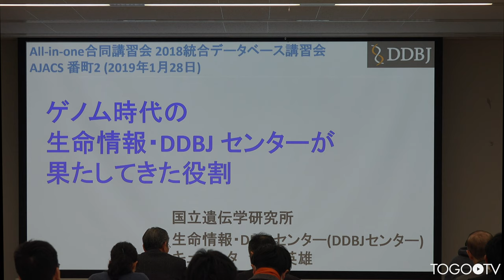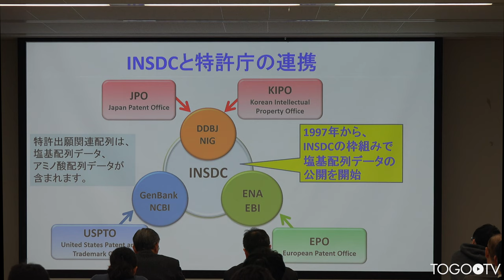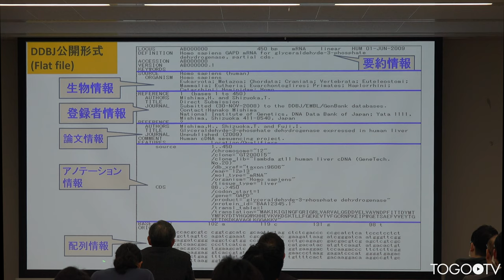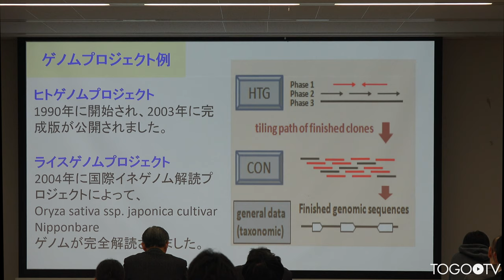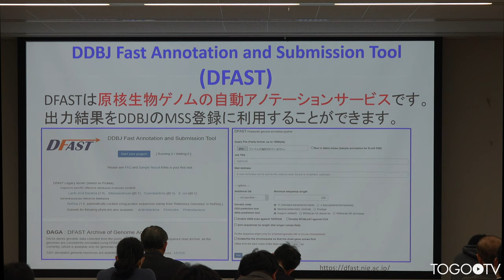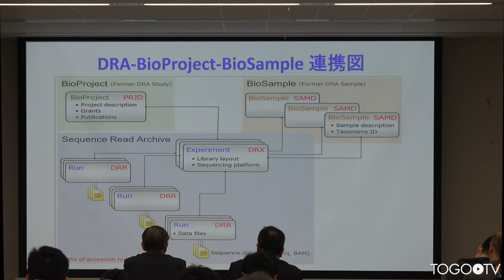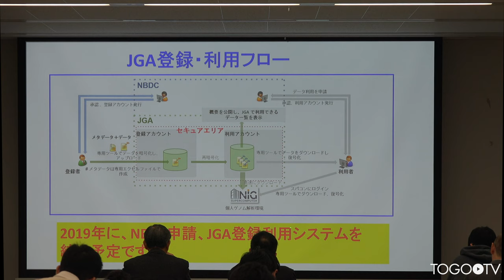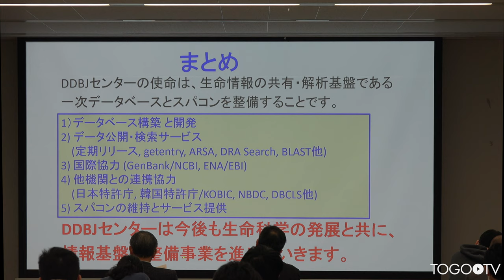ゲノム時代の生命情報・DDBJセンターが果たしてきた役割@All-in-one合同講習会2018／AJACS番町2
本日の統合TVは、2019年1月29日に開催されたAll-in-one 合同講習会 2018/統合データベース講習会:AJACS 番町2から、国立遺伝学研究所 DDBJ センター 青野 英雄 氏 による「ゲノム時代の生命情報・DDBJセンターが果たしてきた役割」をお送りします。約50分です。

1. DDBJセンターの概要(0:01:34)
2. 塩基配列データベースの紹介(0:09:20)
3. 拡充されたデータベースの紹介(0:31:44)
4. 国立遺伝学研究所スパコンシステムの紹介(0:44:25)